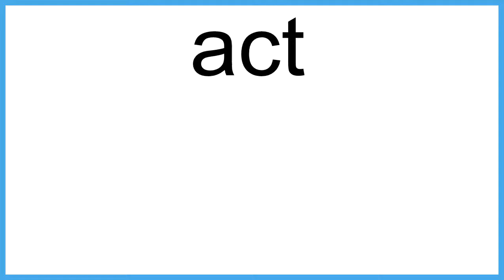act meaning | Vocabulary for Kids | Children's Dictionary | Learn English Vocabulary